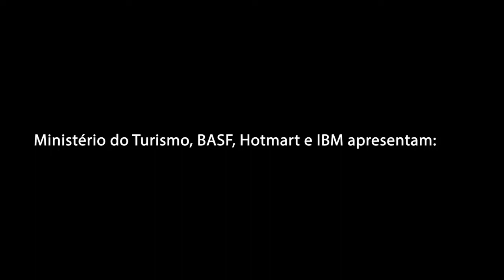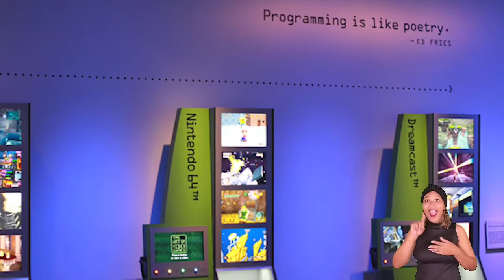Temporada 1 | Módulo 7 - Arte e Interface | Aula 15 - Arte nos Jogos